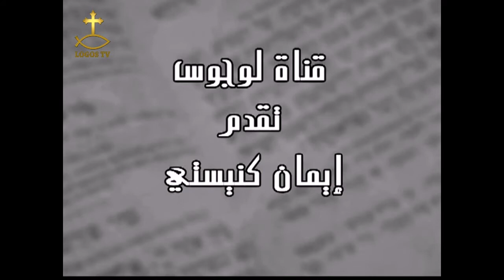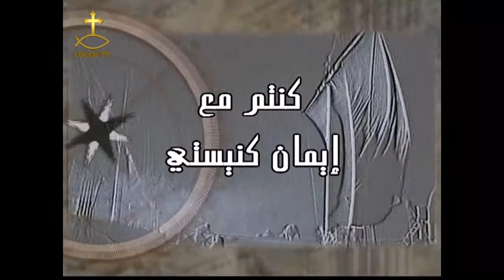برنامج ايمان كنيستي الحلقه السابعه والعشرون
برنامج ايمان كنيستي
البرنامج اعداد وتقديم تاسوني ماري عزيز
ماده علميه القمص/ سيداروس عبد المسيح